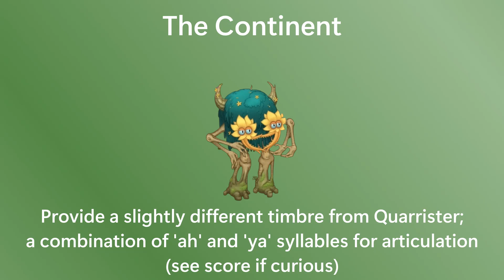My Singing Monsters Dawn of Fire: Gnarls Predictions (individual sounds)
Made using Muse Sounds in Musescore 4.